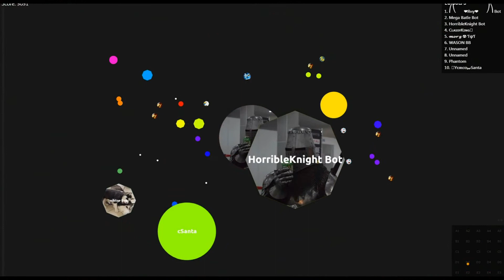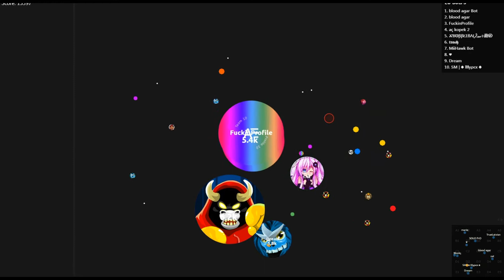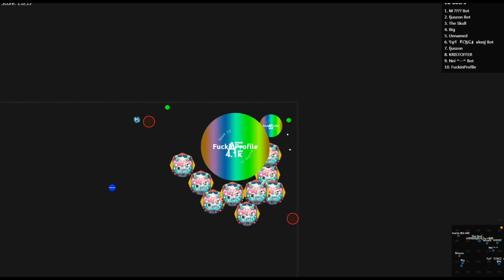ALISIO DOUBLE AND ULTRA SPLIT BEST DOUBLE IN THE WORLD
I edited this video 10 hours
Subs to Geon Geon this Wizard
0:00 - 0:42 Krewella  – Be There (Cloudsz Remix)
0:42 - 0:57 T R V P x A R V B x M U S I C – Bells
0:57 - 1:45 JAEGER – Until Dawn
1:45 - 2:33 Aero Chord – Drop It
2:33 - 3:10 VAPE MUSIC - GTA & Sam Bruno/Red Lips (Mendus Remix)
3:10 - 4:02 Alt-J – In Cold Blood (Baauer Remix)
4:02 - 4:33 Still Young  – Midnight (Party Thieves Remix)
4:33 - 4:57 (Goblin Mashup) – Not Your Beginning
4:57 - 5:08 NIVIRO – NIVIRO – The Ghost NCS Official
Good Luck!